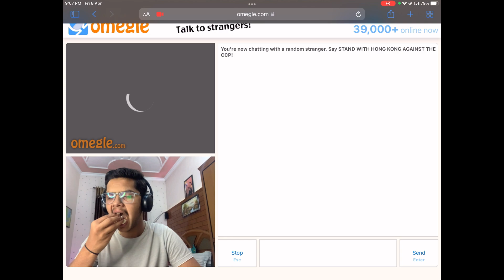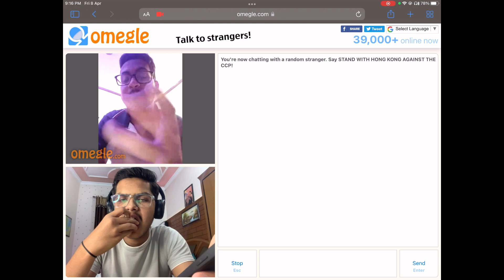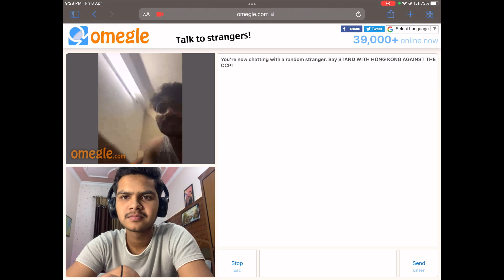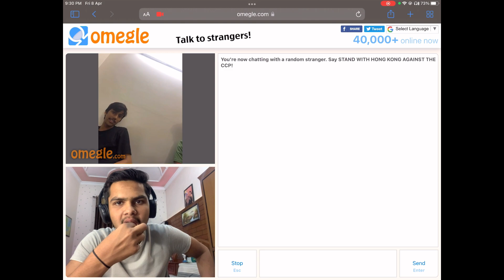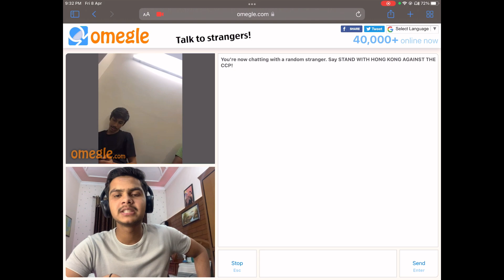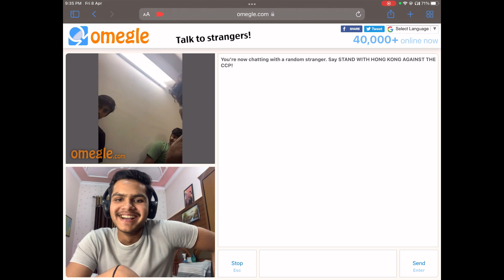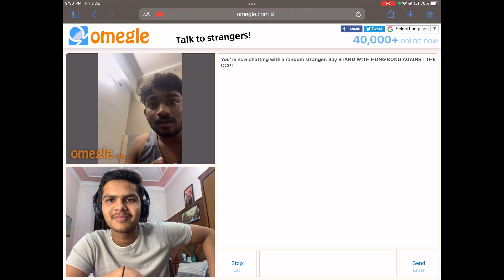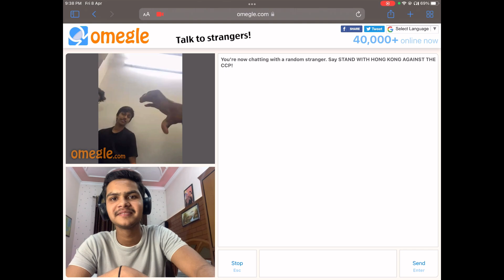I FOUND GAY ON OMEGLE | Omegle Funny | AkhTar